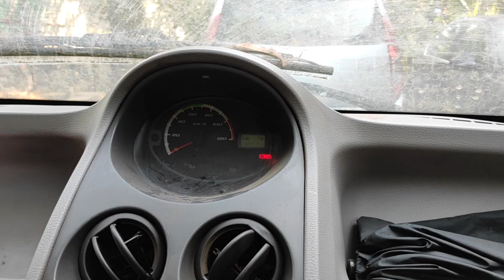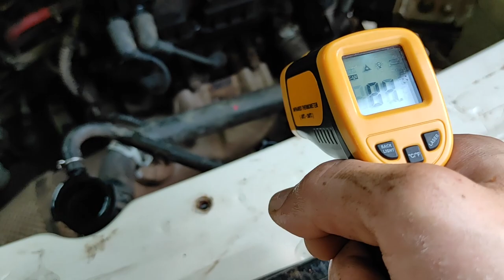Tata Nano Overheating issue solved | Tata Nano garam ho ke band ho jati hai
Camera - Canon EOS Mirrorless M50
Lens - Canon EF-M 15-45mm IS STM
Mobile Phone - Redmi 9 Note Pro Max
Dashcam - Blaupunkt BP 2.1
Tripod - Vivitar VPT 900
Mobile Mount for tripod - Everycom
Lighting - Crompton Tri-color LED Tubelight (2 nos.)
Old Camera - Sony Cybershot DSC H5
Old Phone - iphone SE (1st gen)
Action cam - I borrow from friend

On this channel you will see lot of my hobbies incuding automotive stuff, electronics, air pistol/rifle shooting and other DIY stuff. I worked in public sector as well as private bank and also in not for profit organisation after that I quit and now working in B2B automobile diagnostics where most of my clients are mechanics and workshops. I am a commerce graduate but have done some training programs for engineering students also had a automobile concept for which I have been to IIT Kharagpur. I love to shoot and edit and still am in a learning phase do check out other videos on my channel and we will meet in the upcoming ones!!